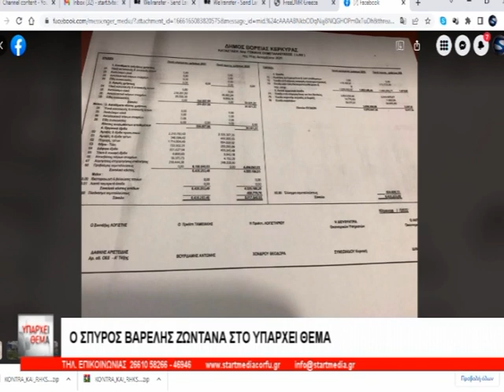ΥΠΑΡΧΕΙ ΘΕΜΑ 31 03 2023